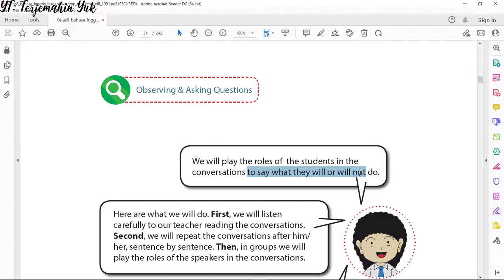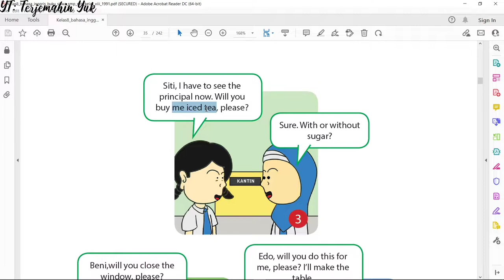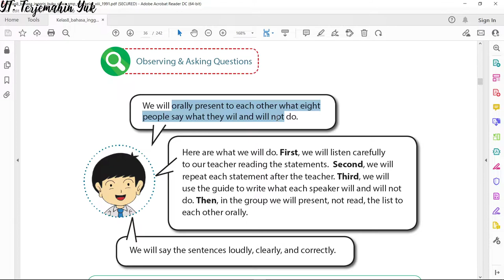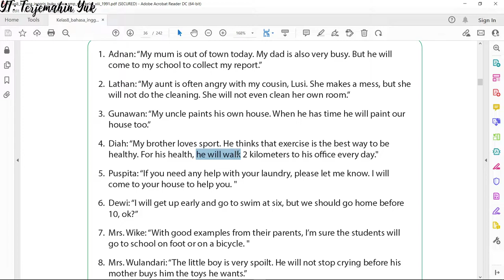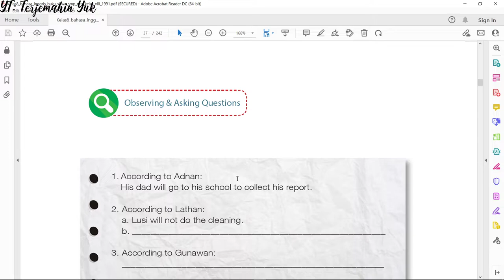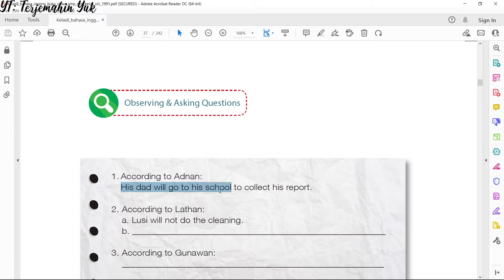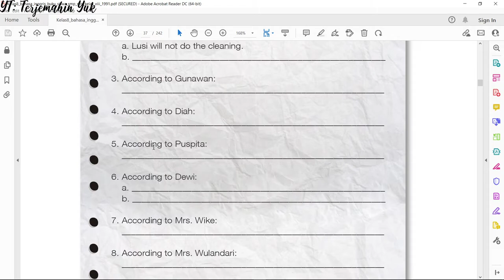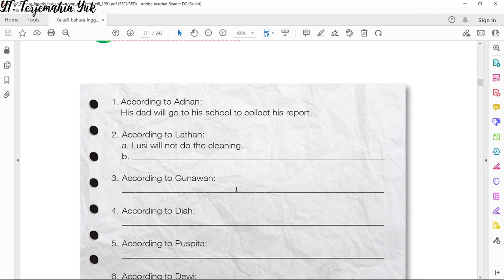Terjemahan Buku Bahasa Inggris SMP Kelas 8 hal. 27-30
Arti "make" tidak hanya membuat, menjadikan, menciptakan atau memproduksi akan tetapi ada arti lain dalam penggunaan kata tersebut. Apa arti "make" lainnya? Silakan lihat pada video.
Pelajaran bahasa Inggris kali ini tentang melakukan praktek percakapan di depan kelas apa yang bisa seseorang lakukan dan tidak bisa lakukan. Ada 5 percakapan diberikan.
Setelah itu diberikan sebuah tugas bahasa Inggris untuk menentukan mana saja dalam ucapan tersebut yang merupakan pernyataan yang menyatakan bahwa seseorang bisa melakukan atau tidak bisa lakukan.
Jawaban tugas tersebut diberikan dalam video ini.